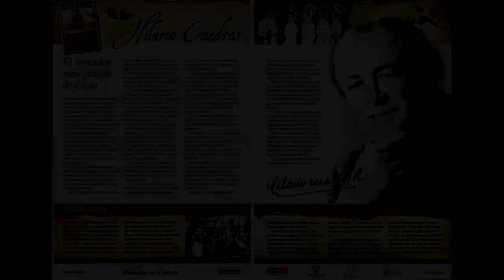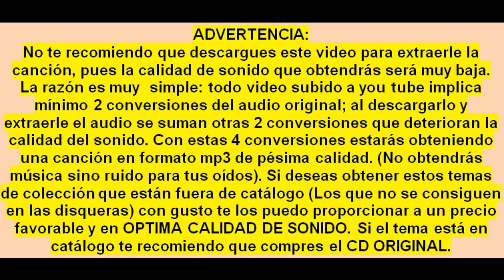Duo Cuadros Morales - Mujer Ingrata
Residente en: Medellin, Colombia
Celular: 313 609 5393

Título: MUJER INGRATA
Intérprete: LOS TROVADORES DE CUYO (ARGENTINA)
Autor: E. V. CHAVARRIA - HILARIO CUADROS
Ritmo: VALS
Sello: COLUMBIA
Ciudad: BUENOS AIRES, ARGENTINA
Género: MUSICA POPULAR LATINOAMERICANA

Lo mejor de la musica guasca o de carrilera de Antioquia Colombia y de la musica popular de colombia: el corrido, la ranchera, la zamba, el bolero, el tango, el vals, el pasillo, el bambuco, musica sureña, musica norteña. De colombia, mexico, argentina, venezuela, ecuador, puerto rico, etc.